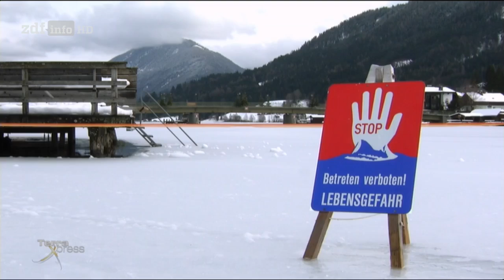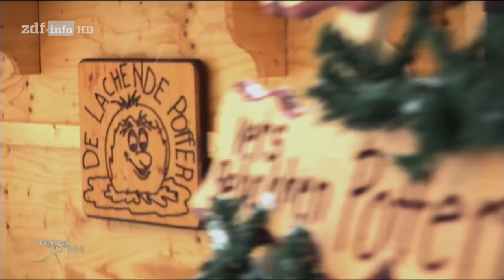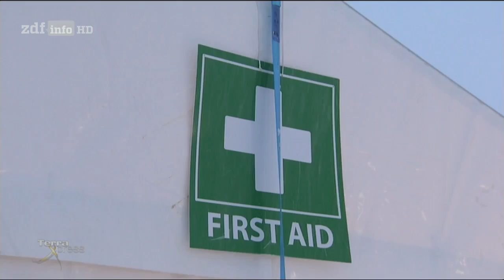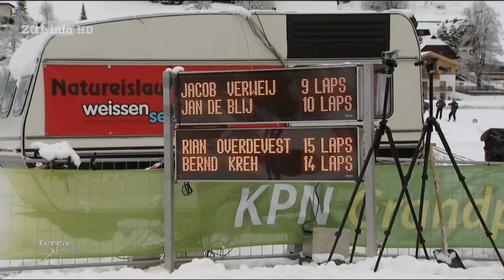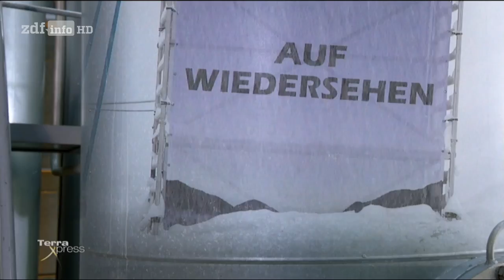[Doku] Terra Xpress - Weissensee - Die Holländer kommen [HD]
"Wenn der Weissensee im österreichischen Kärnten zufriert, kommen die Holländer, um ihr wichtigstes sportliches Nationalereignis - die Meisterschaften im Eisschnelllauf - auszutragen. Wenn der Startschuss fällt, steht ein ganzes Land Kopf. ""Terra Xpress"" zeigt, warum jedes Jahr im Januar auf dem österreichischen Weissensee niederländische Meisterschaften im Eisschnelllauf ausgetragen werden, wieso abertausende Holländer dabei sein wollen und warum der Eismeister vom Weissensee in den Niederlanden fast so bekannt ist wie der König.

Zwei Millonen Zuschauer

Wenn der Weissensee im österreichischen Kärnten zufriert, kommen sie: Holländer, die ihr wichtigstes sportliches Nationalereignis nicht mehr in ihrem eigenen Land austragen können, seit dort im Winter die Eisflächen kaum noch zufrieren. 1997 trafen sich letztmals über 15.000 Eisläufer zur Original-Elf-Städte-Tour. Sie ist die weltweit größte Eisschnelllauftour und führt über 200 Kilometer vereiste Wasserstraßen, die insgesamt elf friesische Städte miteinander verbinden. Verfolgt von rund zwei Millionen Menschen und 2000 Reportern aus aller Welt.

Nationales Mega-Event

Ob der österreichische Bergsee eine ausreichend sichere Eisdecke bietet, entscheidet jedes Jahr allein der Eismeister vom Weissensee. In den Niederlanden ist er inzwischen fast so berühmt wie der König. Denn mit seiner Arbeit steht und fällt das so wichtige nationale Mega-Event. Wochenlang bereitet er die manchmal recht tückische Eisfläche vor und versucht, der Schneemassen Herr zu werden.

""Terra Xpress"" begleitet den Eismeister bei dessen heikler Mission, für sicheres Eis zu sorgen und zeigt, wie die Niederländer den Weissensee für 14 Tage belagern und die Bergregion fest in ihre Hand bekommen."